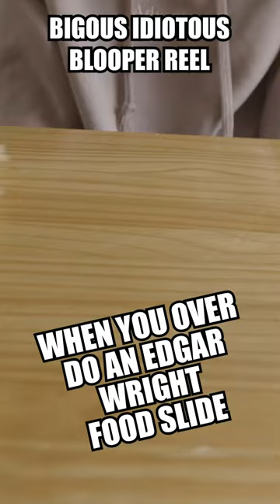FAILING an EDGAR WRIGHT food slide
In the heart of a bustling city, lived an aspiring young filmmaker named Max. Max had always been captivated by the works of legendary director Edgar Wright, whose movies were known for their innovative and stylish visual storytelling. One particular shot that Max admired was the famous "food slide" scene in one of Wright's masterpieces. In this shot, a plate of delicious food slid smoothly across the table, creating a mesmerizing visual treat for the audience. Max was determined to recreate this iconic shot in his latest project - a short film about a chef with extraordinary culinary skills.

Part 2: The Ambitious Plan

Max gathered his crew, which consisted of his friends and a few film school acquaintances, who shared his enthusiasm for filmmaking. He meticulously planned the scene, carefully choreographing the food slide shot to perfection. Max was confident that he had it all figured out, and he couldn't wait to see his vision come to life on the screen.

Part 3: The Set-Up

On the day of the shoot, the crew arrived early to set up the scene. The location was a cozy, upscale restaurant with a stunning view of the city. Max was thrilled to have such a perfect backdrop for his film. The chef, Chef Pierre, who was the star of the short film, had prepared a mouth-watering feast for the shot. The table was adorned with an array of delectable dishes, each expertly plated and ready for their cinematic debut.

Part 4: The First Attempt

As the cameras rolled, Max felt a surge of excitement. He directed Chef Pierre to execute the food slide precisely as he had envisioned it. With a flick of his wrist, Chef Pierre sent a plate of pasta gliding across the table. However, to Max's dismay, the plate bumped into a wine glass and sent it tumbling over the edge, shattering on the floor.

Max's frustration was palpable, but he remained determined to get the shot right. They cleaned up the mess and reset the scene, making slight adjustments to the trajectory of the food slide. Take two! Once again, the food slid perfectly, but this time, it knocked over a vase of flowers, drenching the tablecloth and ruining the shot.

Part 5: The Unraveling

With each failed attempt, Max's confidence waned, and his crew grew restless. The once-exciting atmosphere on set was now tinged with disappointment and tension. Max's perfectionism began to get the best of him, and he started micro-managing every detail. The crew members felt stifled, and the spontaneity that made Edgar Wright's films so brilliant seemed to be slipping away.

Part 6: The Breaking Point

Determined to salvage the scene, Max decided to try a different approach. He made extensive changes to the set, repositioning the camera, altering the lighting, and even swapping out some of the dishes. The crew reluctantly went along with Max's new plan, hoping that this would finally lead to a successful food slide shot.

Part 7: The Revelation

As the cameras rolled once again, Max held his breath, praying that this time it would work. Chef Pierre executed the slide with precision, and for a moment, it seemed like they had finally succeeded. But just as the plate reached its destination, a clumsy grip on the camera caused it to tilt, capturing the disaster on film as the plate of food collided with the camera, knocking it over.

In that moment of utter chaos, Max's dreams of recreating the Edgar Wright style shot came crashing down. The crew stood in stunned silence, unsure of what to say. Max felt defeated, his ambitious vision now nothing more than a series of unfortunate events.

Part 8: The Silver Lining

As the crew gathered around the wreckage, they shared a collective laugh. Max realized that perhaps he had been too focused on emulating someone else's style instead of embracing his own voice as a director. He understood that filmmaking was not about replicating others' success but about finding one's unique perspective and creative flair.

In the end, Max understood that failures were not necessarily setbacks but opportunities for growth and self-discovery. As he walked off the stage, he knew that his journey as a director had just begun, and he was excited to explore his own style and continue honing his craft in the world of cinema.